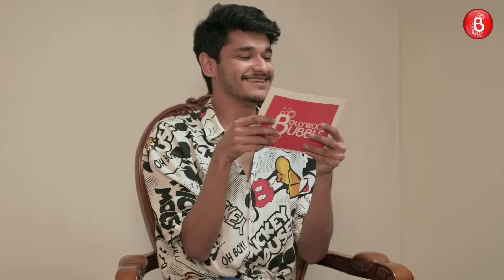Alia Bhatt's HILARIOUS Guess the Celeb ft. Ranbir, Deepika, Ranveer, Sara, Janhvi, Ananya & Shahid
Alia Bhatt has turned tables with her bombastic performance in Gangubai Kathiawadi. The actress has delivered one of her career best films last week and we decided to have some fun with her. Bollywood Bubble host Nayandeep Rakshit challenged her to a super fun game of Guess the Celeb. While Alia had to guess the actors that Nayan wanted to show, she also made hilarious attempts in making Nayan guess the celebrities too. From Ranbir Kapoor and Deepika Padukone to Ranveer Singh, Sara, Ali Khan, Ananya Panday and others, her guesses and epic fails will make you go ROFL!